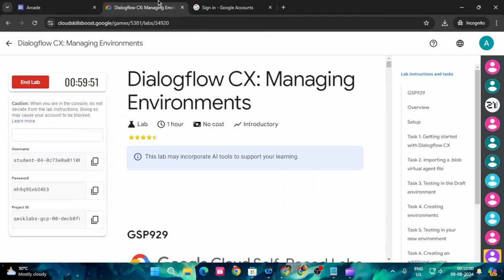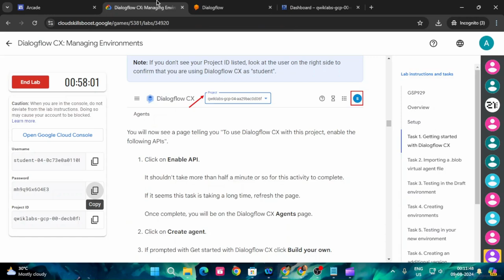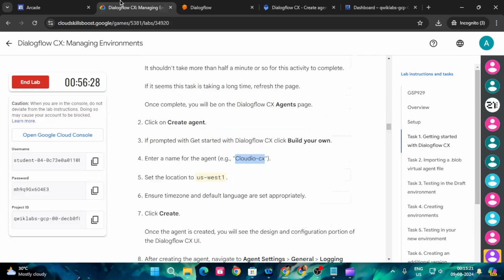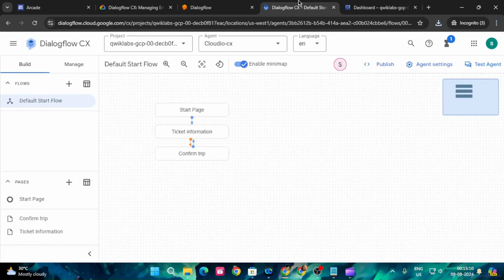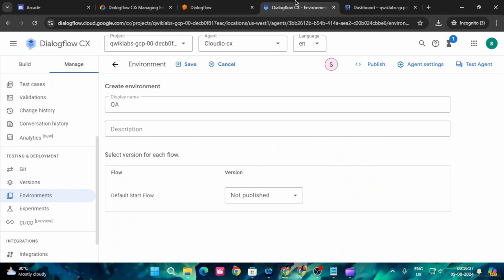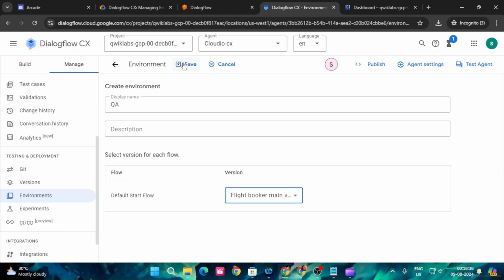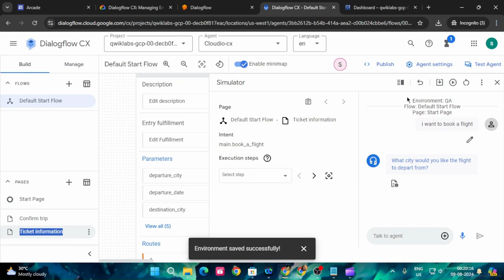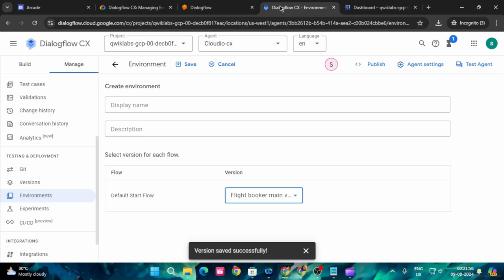Dialogflow CX: Managing Environments | Arcade 2024